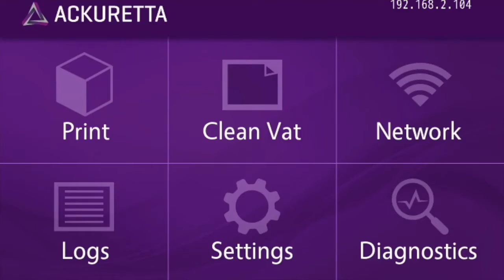DENTIQ – Using the Clean Vat Function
You will need the following items:
* Some stiff paper or cards;
* A bin and clear plastic bag; and
* Personal protective equipment (PPE), i.e. chemical resistant gloves. We strongly recommend that you wear a respirator if you are working with 3D printing materials for extended periods of time.
To use the Clean Vat function:
1. Press the Clean button on the Home screen.
2. Click the textbox adjacent to the seconds label, and key in a value for the length of curing time for the Clean Vat function. You can also use the + and - buttons to set the time value in seconds.
* We strongly recommend setting a time that is three times more than the normal curing time of the resin.
* The default value of 100 is more than enough for most resins.
3. Press the Clean button. The printer cures a layer of resin at the bottom of the vat.
4. The printer shows “Clean Finished” when the process is complete.
5. Remove the vat from your printer and put it flat on the table so that it is easier to work with.
6. Push the resin away from one side of the vat so that a corner of the vat film is visible.
7. Use a piece paper or card to lift a corner of the cured layer and peel the layer off the vat film.
8. If the paper is saturated with resin, dispose of it and get another piece so that the process is easier and there is less chance of making a mess.
9. Remove the layer of cured resin and allow any excess resin to drip off the cured layer.
10. Put the cured layer in the bin.
* You can now clean the vat or put the vat back in place and start the print process again.

Do you want to learn more about dental 3D printing from industry experts across the globe? Then join our Ackuretta User Group on Facebook